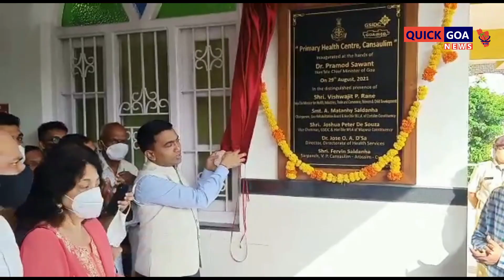I have finally completed the dream of late Matanhy Saldanha - Alina Saldanha